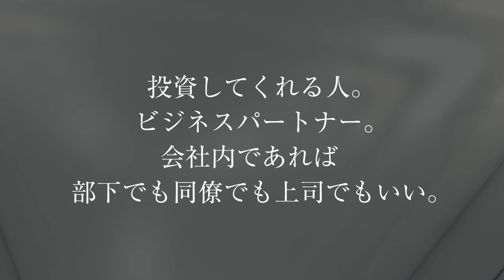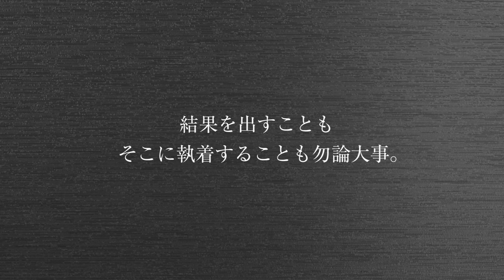GACKTの勝ち方 特装版 朗読CD 試聴動画 vol. 024「ビジネスでファンをつけるにはどうしたらいいのか？」